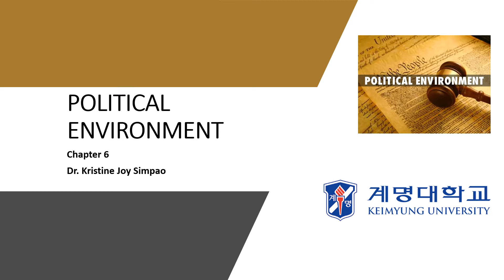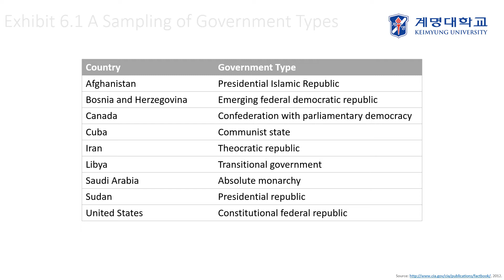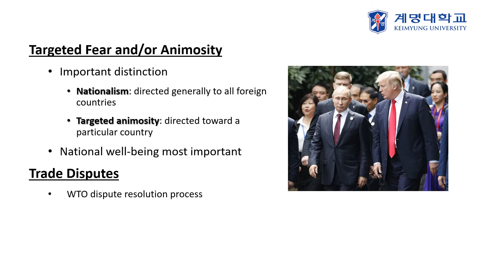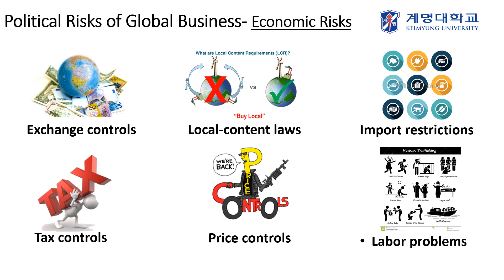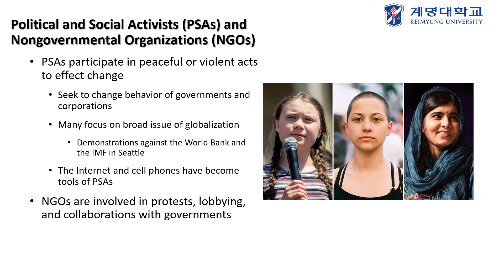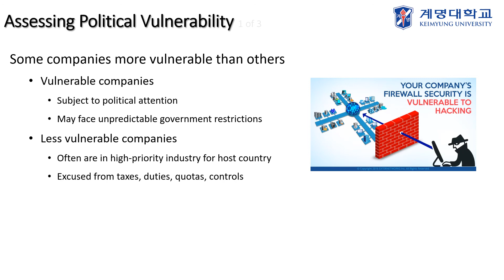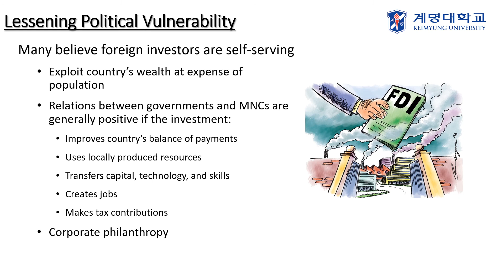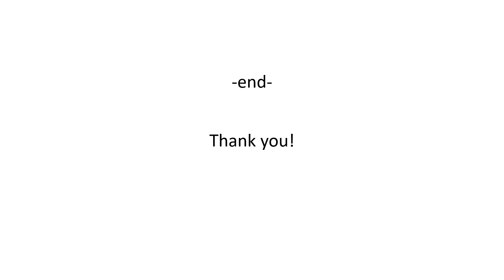Chapter 6 Political Environment